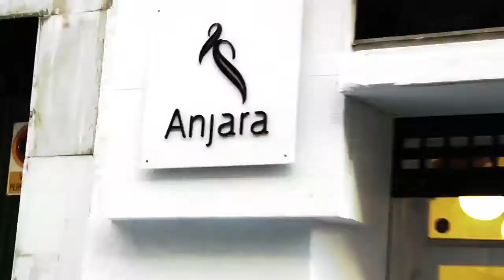Vete de aqui! Isabel Ferrer